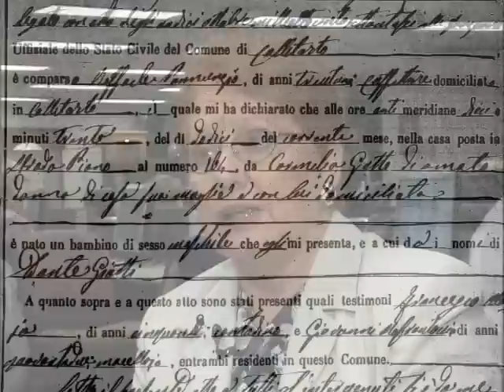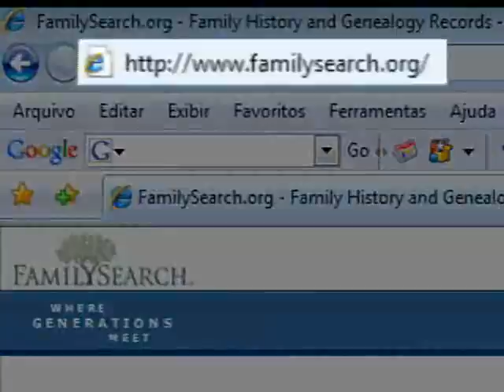Série Mórmons IV - Genealogia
Matéria produzida pelo Repórter Fábio Pannunzio para o Jornal da Band sobre o acervo genealógico da igreja dos mórmons.